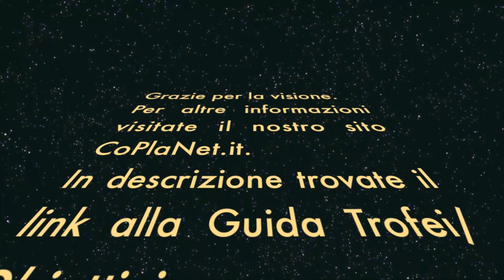Naruto Shippuden: Ultimate Ninja Storm 3 [ITA - HD] - Walkthrough - Parte 3 - Capitolo 1 (2° parte)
Ecco a voi il walkthrough completo del gioco Naruto Shippuden: Ultimate Ninja Storm 3, in questo video è presente la seconda parte del capitolo 1 "La Conferenza dei cinque Kage" giocato seguendo il percorso Eroe.